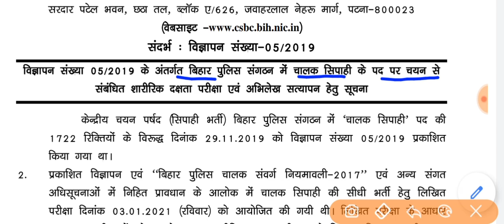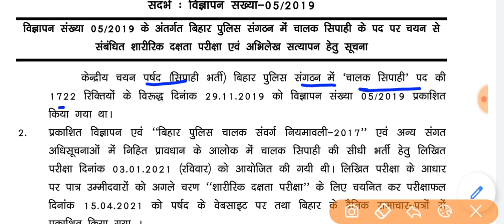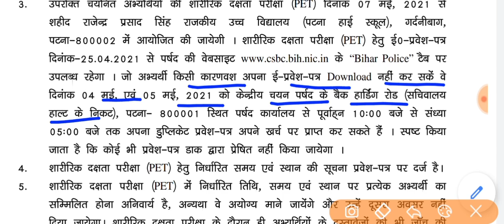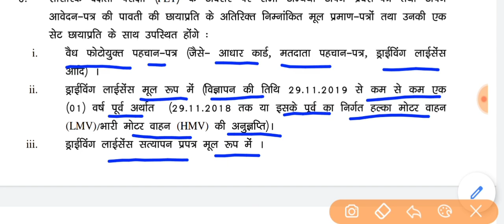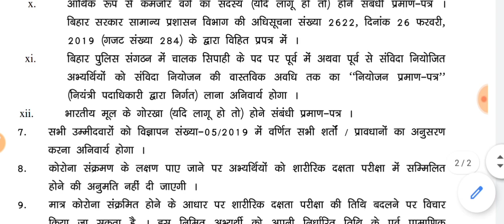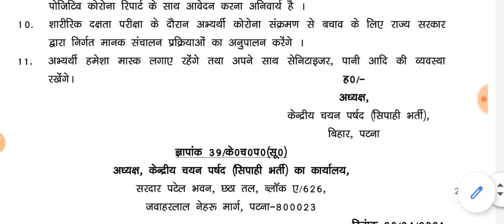Bihar police official notice | csbc official notice | Bihar Police driver pet date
Bihar police official notice
 csbc official notice
Bihar Police driver pet date
csbc official